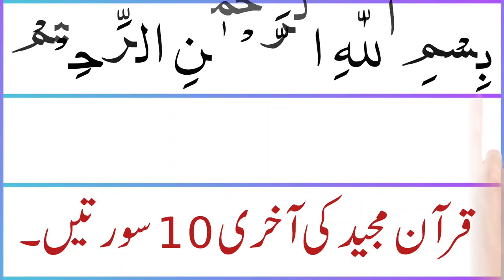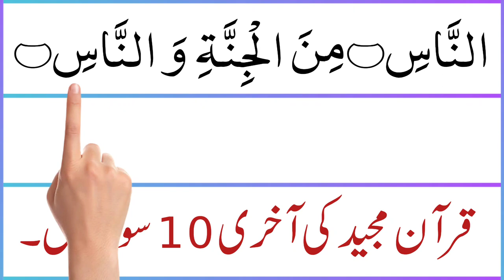Last 10 Surahs of the Quran | Beautiful Quran Recitation | Mohammed Amin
In this video We Will Recite last 10 surah of quran with most beautiful voice.

°°°°° Topic Covered °°°°°

•surah 10
• last 10 surah
• 10 surah last
•  para 30 last 10 surah
• quran ki akhiri 10 surat

____Your Queries____

• last 10 Surahs of quran full
• Amin Recitations